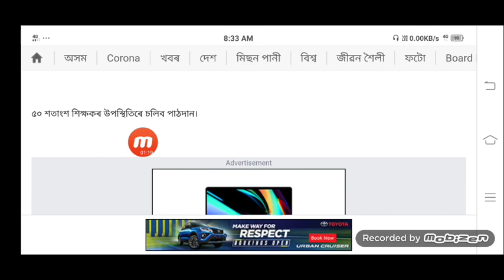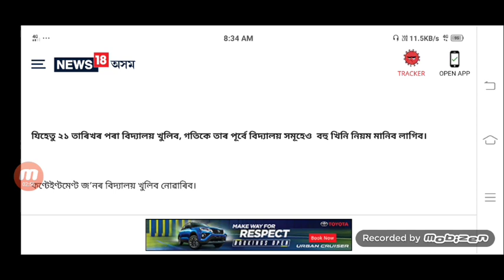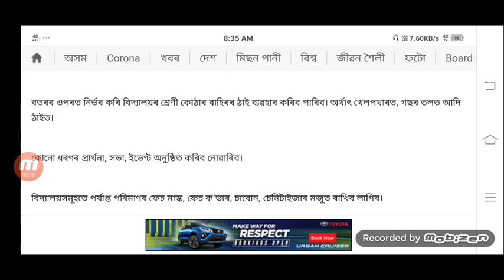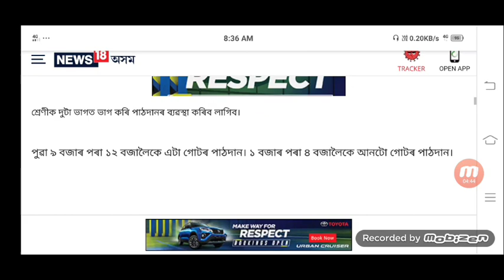২১ চেপ্তেম্বৰ পৰা খুলিব ৰাজ্যৰ শিক্ষানুষ্ঠান সমূহ ,কিন্তু মানিব ৫১ টা কৈ নতুন নিয়ম